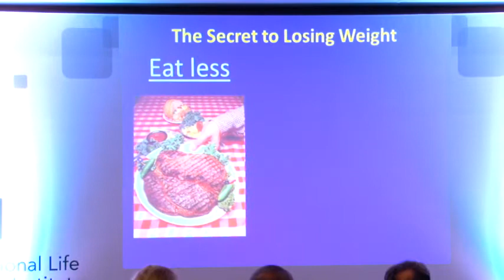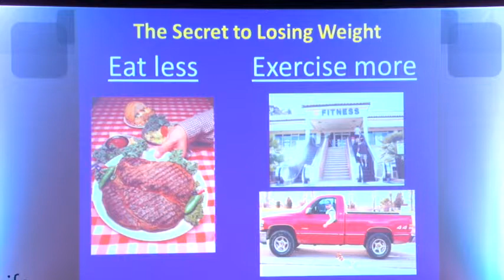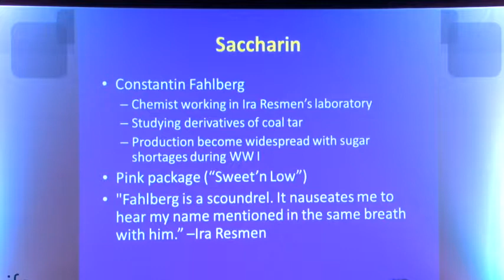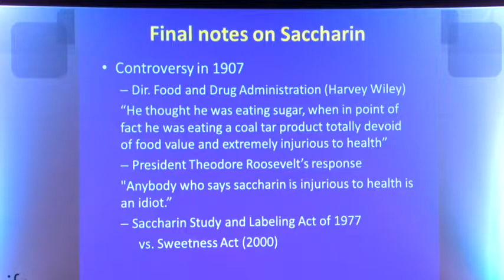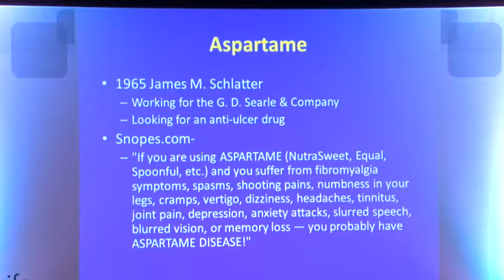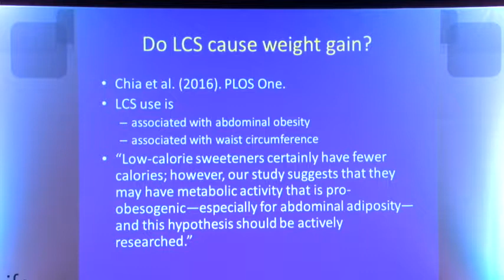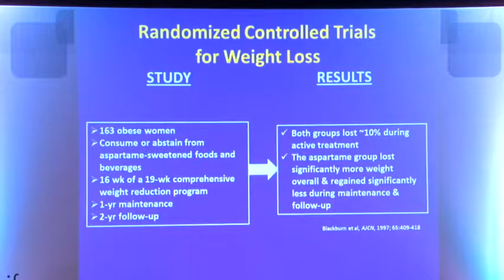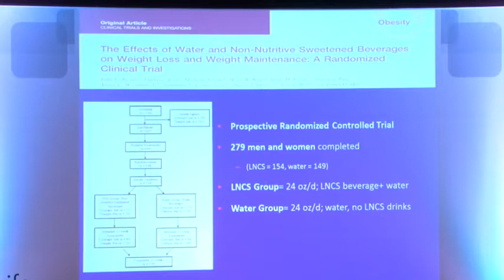Edulcorantes e Controle de Peso: O que Dizem as Últimas Evidências?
Dr. Craig Johnston

BS em Psicologia na Iowa State University
Mestre em Psicologia Clínica pela Southwest Missouri State University.
Doutorado em Psicologia Clínica Infantil na University do Kansas
Foi professor auxiliar no departamento de medicina da Faculdade de Medicina de Baylor, Texas
Foi professor auxiliar no departamento de Nutrição Infantil do centro de pesquisa em Nutrição da Criança. Faculdade de Medicina de Baylor, Texas.
Atualmente é professor no departamento de Performance e Saúde Humana n Universidade de Houston.